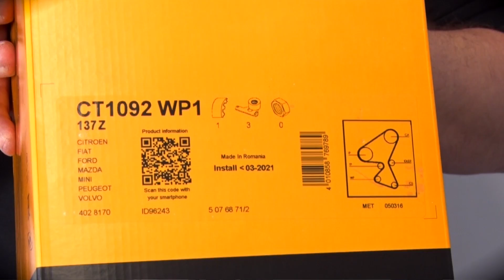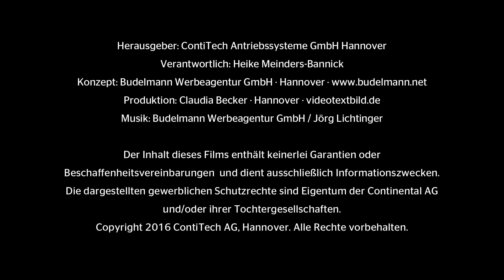[DE] Watch and Work - Ford Focus II 1.6l TDCI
Ob Zahnriemenwechsel oder Steuerkette: Die Videoserie „Watch and Work“ gibt Praxistipps für das richtige Wechseln von Antriebskomponenten: Leicht verständlich, jederzeit wiederholbar und dabei immer ganz an den Anforderungen der Techniker in den Werkstätten orientiert.
Thema des Videos: Ford Focus II 1.6l TDCI
Produkte: CT1092K1, CT1092WP1